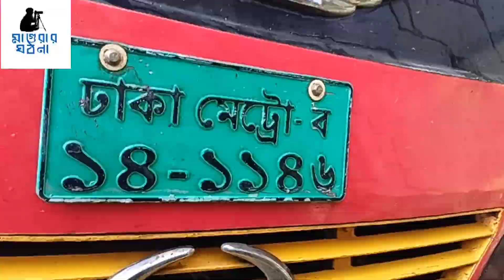মাগুরার শালিখায় সড়কে ৪ জন নাই।মাগুরার ঘটনা২০২১magurar ghotona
মাগুরা যশোর সড়কের শালিখা উপজেলার রামকান্তপুর এলাকায় আজ রোববার দুপুরে একটি যাত্রীবাহী বাস খাদে পড়ে ৪ জনের মৃত্যু হয়েছে।